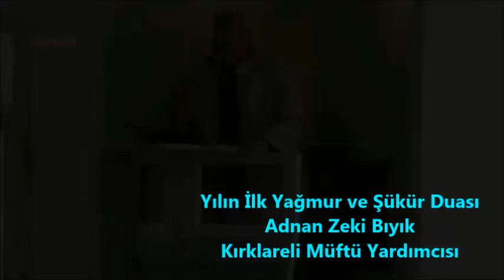Allah 7 İklimi Türkiye'ye vermiş-Adnan Zeki Bıyık (vaaz)